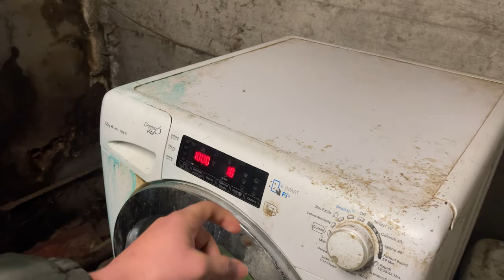Modern Dairy Farm Italy | 600 Cows Farming | Salary? | Punjabies work | Punjabi Vlog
Dairy farming in Italy is an important industry, both for domestic consumption and for exports. Two of the most well-known ranges of dairy products are gelato (ice cream) and a wide variety of cheeses, of which many have Protected Designation of Origin under EU law.